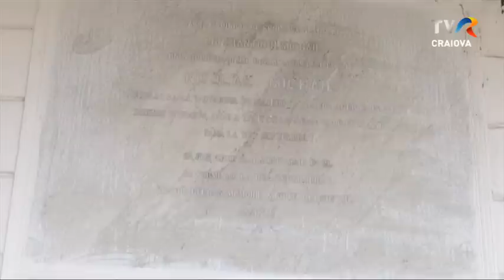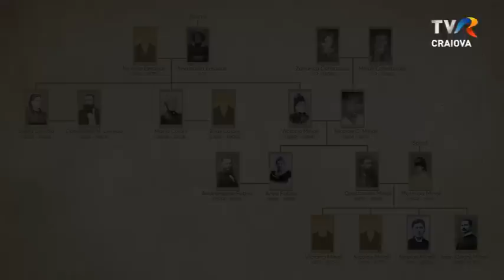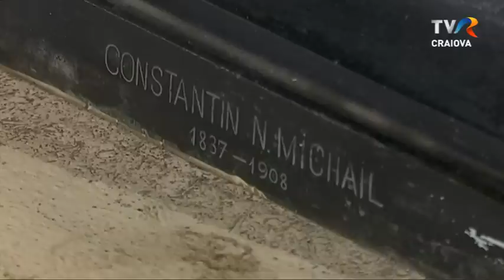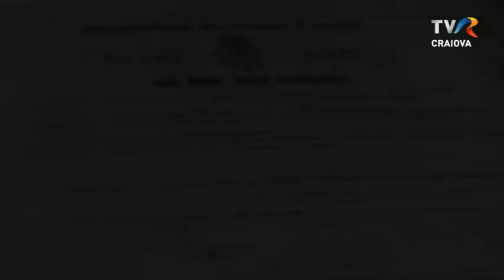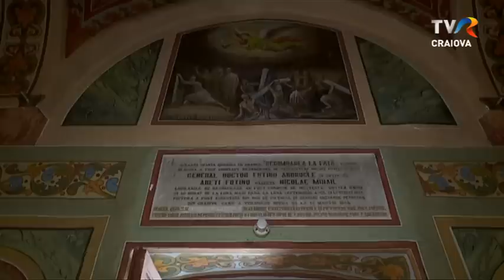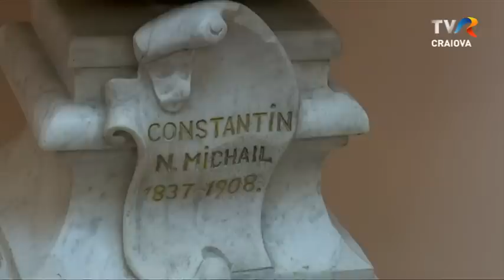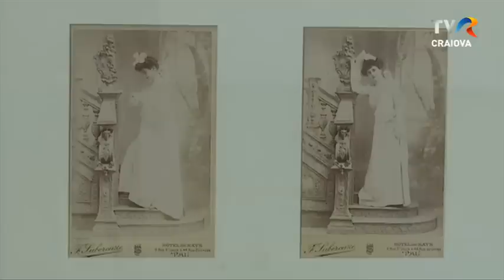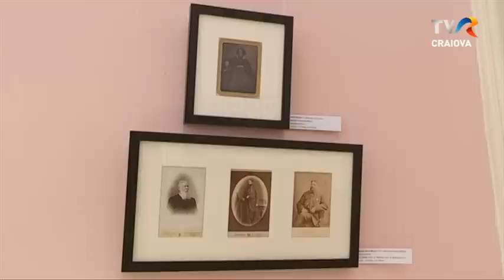Testamentul Mihaililor către urmașii lor craioveni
Vă invităm să urmăriți un documentar despre familia Mihail, cea care ne-a lăsat Palatul Jean Mihail, sediul Muzeului de Artă din Craiova.